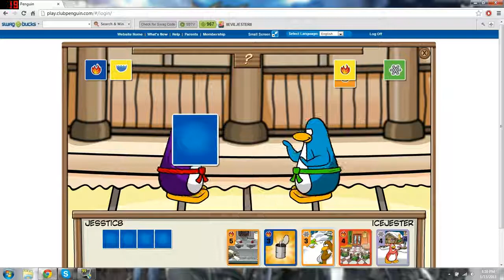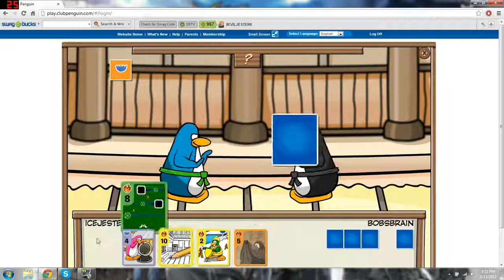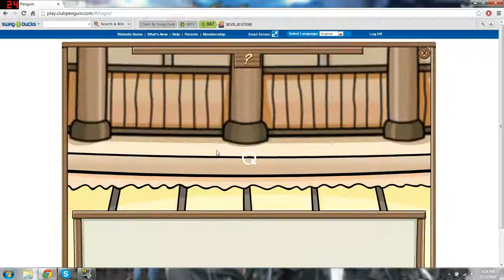club penguin ep-2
GOT A TWITTER ME TO FOLLOW ME AND YOU GET A IGGY